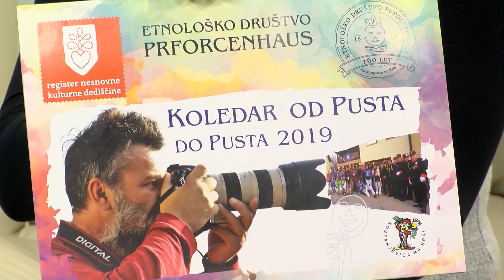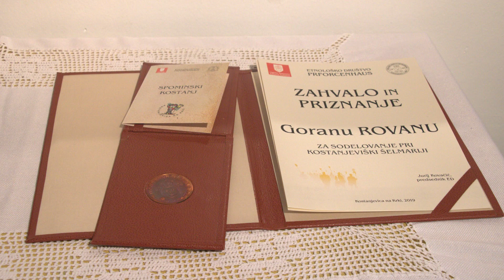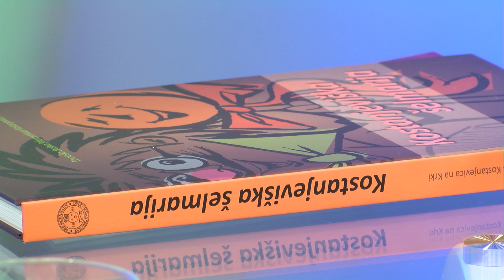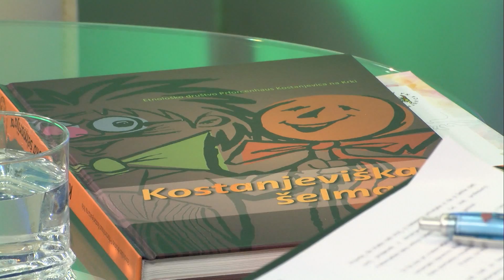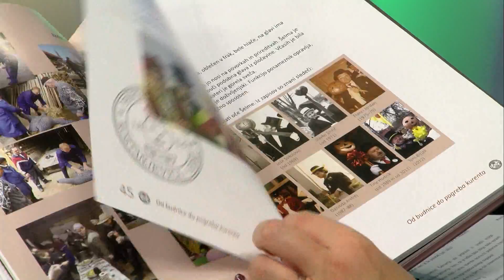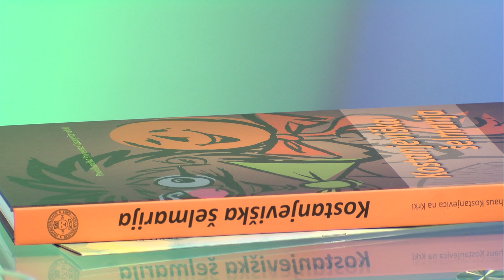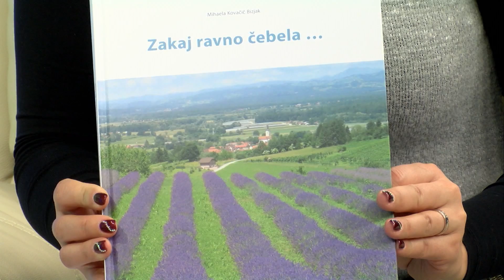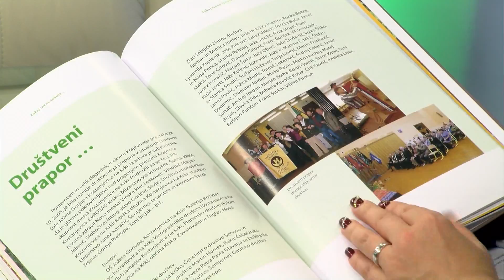Osebnost meseca februarja 2019